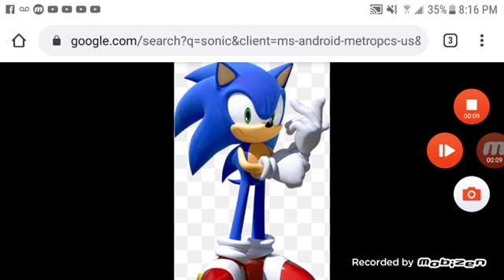About Sonic (Sonic The Hedgehog)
What's up guys it's me PokemonAhmadMaster,today I'm going to be talking about Sonic the hedgehog from the Sonic series hope you guys enjoy the video.